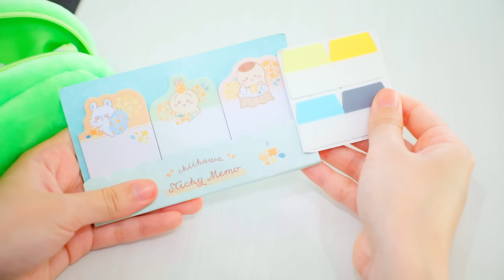新学期の新しい筆箱！ひとめぼれした筆箱は？中身も新しく！【新学期】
ろみもついに2年生！新学期用の新しい筆箱を購入！ヴィレヴァンで一目惚れした筆箱はコレ！中身はどんなの？是非最後まで見てね✨

 1DX MarkIII

 5D Mark IV

 7D Mark II

GoPro MAX